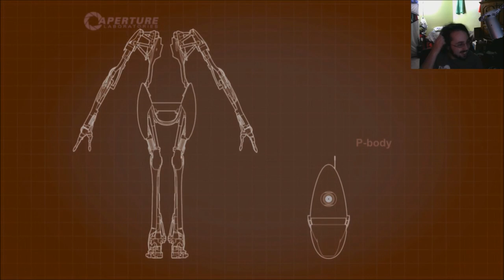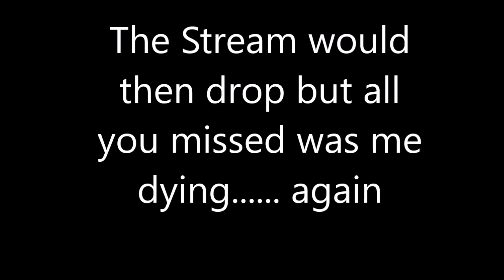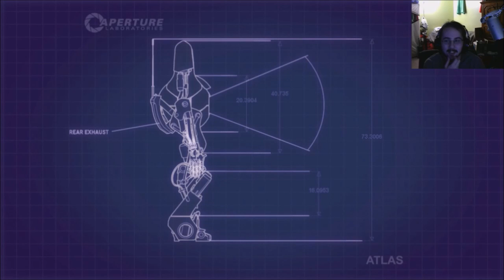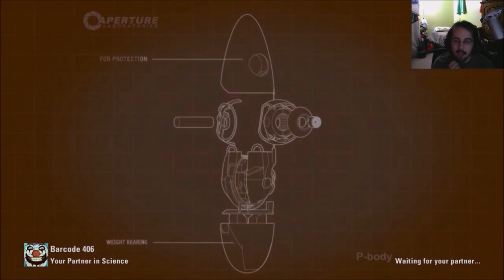portal 2 Co Op with Roarke Gameplay Part 4 Wojo Streams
AHHHHHHHHHHHHHHHHHHHHHHHHHHHHHHHHHHHHHH why are we still stuck in this maze of portals?